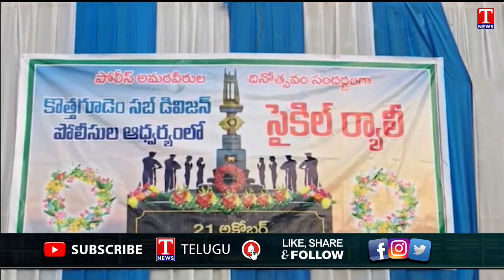కొత్తగూడెం సబ్ డివిజన్ పోలీసుల ఆధ్వర్యంలో సైకిల్ ర్యాలీ | Kothagudem Sub-Division Police | T News